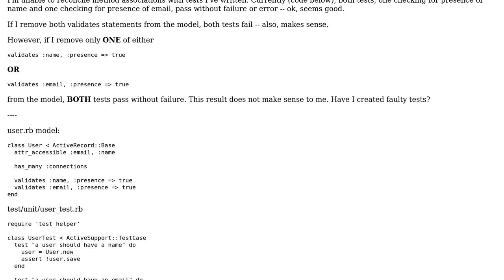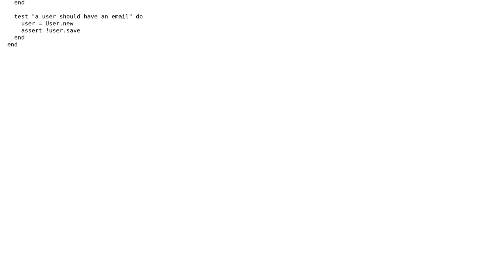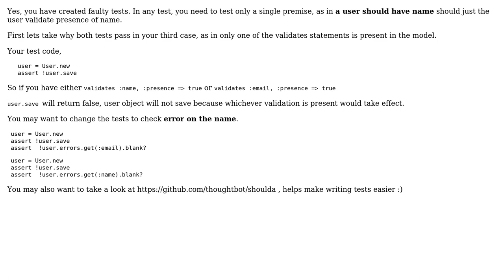Error between validate method in Model and Test:Unit assertion results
With thanks & praise to God, and with thanks to the many people who have made this project possible! | Content (except music & images) licensed under CC BY-SA | Music | Images & others | With thanks to user Rishav Rastogi user Andrew K Kirk and the Stack Exchange Network Trademarks are property of their respective owners. You are responsible for your own actions.